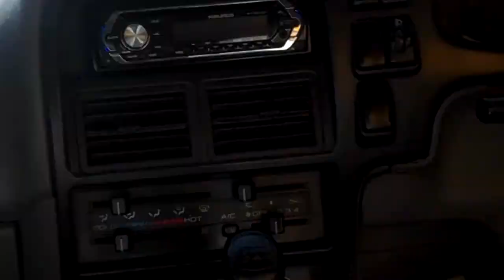Indian Road: Shimla to Kaina, India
You can HELP ME TO GROW MY CHANNEL.
Even $1 dollar from each of you, will make a huge difference.

October, 2010